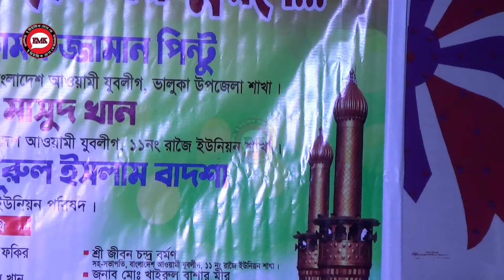এসকের আগুন জ্বলছে রে দ্বিগুণ রিয়া সরকার | Asker Agun Kolce Re Dighun Riya Sarkar | New Baul Song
এসকের আগুন জ্বলছে দ্বিগুণ,এস্কের আগুন জ্বলে দিগুন,এস্কের আগুন জলে দিগুন,এসকের আগুন জলছে বুকে মুন্নি,মুন্নি সরকার,জল দিলে বারে দিগুন এমনি প্রেমের আগুন,সাগরিকা সরকার,মুন্নি সরকারের বাউল গান,কি আগুন জ্বালাইলারে,মুন্নি সরকারের বিচ্ছেদ গান,রুমা সরকার বিচ্ছেদ গান,তানিয়া সরকার বিচ্ছেদ গান,রিয়া সরকার,মুন্নি সরকারের কাওয়ালী গান,মুন্নি সরকারের গান,মুন্নি সরকারের সব চেয়ে পছন্দের গান,বাউল সাগরিকা সরকার,পিচ্চি রিয়ার অসাধারণ বিচ্ছেদ গান,মুন্নি সরকারের ফোক গান

পরিবেশনায় : EMusic4K
Presented By : EMUSIC4K
Welcome To EMusic4K Official Channel